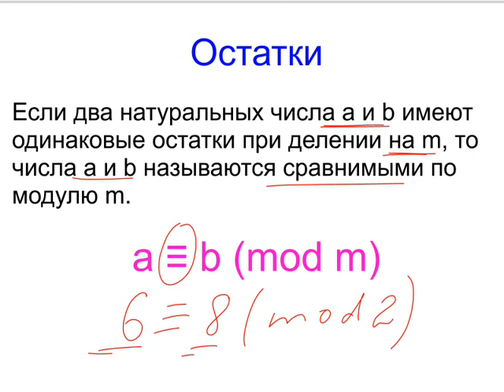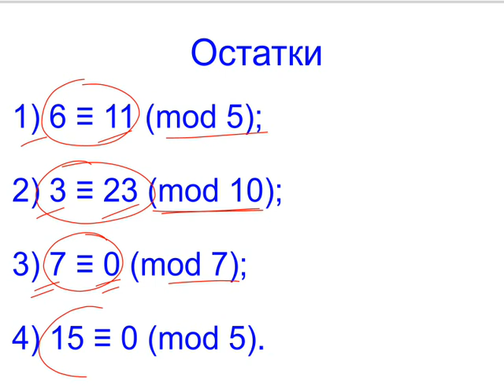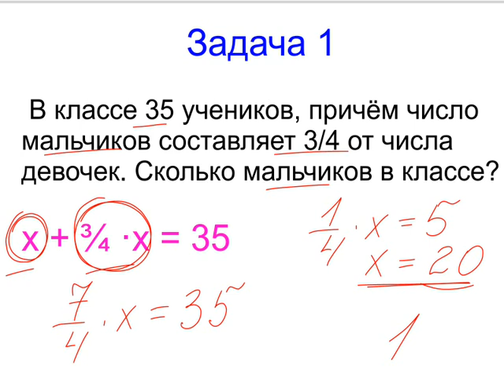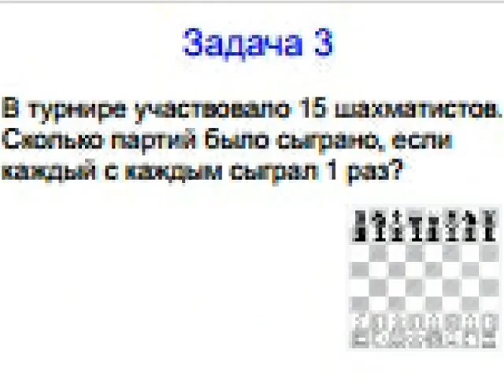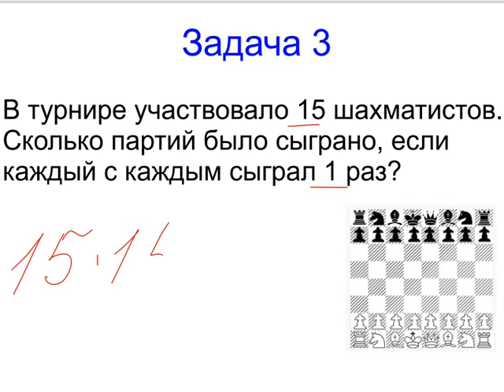Меташкола. Математика 5 класс 20 серия. Остатки.